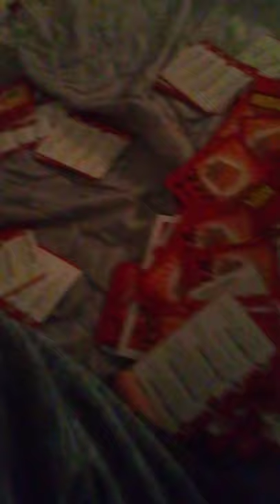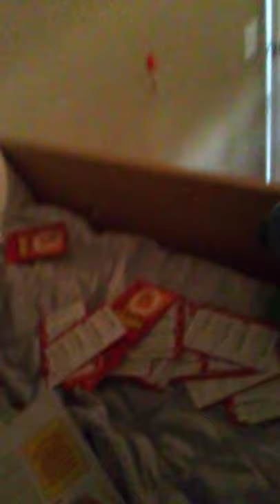playing movie trivia pt3